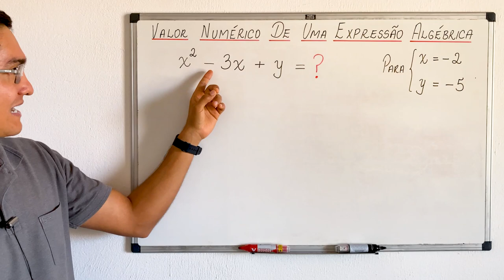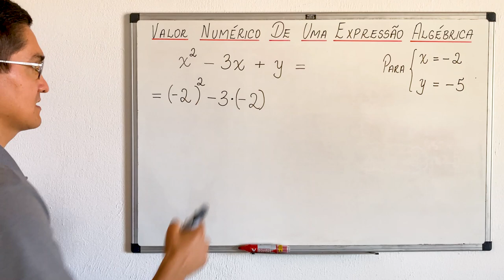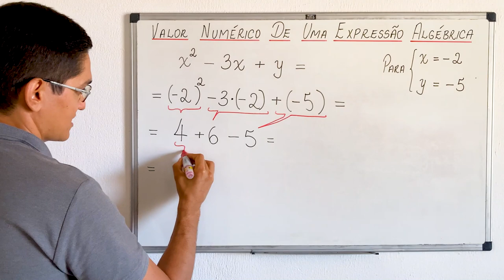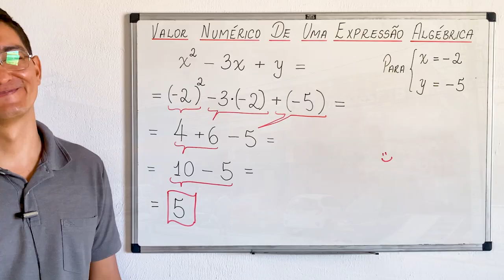VALOR NUMÉRICO DE UMA EXPRESSÃO ALGÉBRICA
Olá, amigos do meu canal no YouTube. Eu sou o professor Demóclis Rocha e, neste vídeo, apresentarei o cálculo do valor numérico de uma expressão algébrica.

Qual é o valor de x² -3x +y para x = -2 e y = -5.

CÂMERAS

MICROFONES